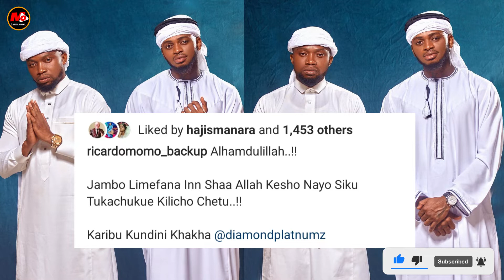Ricardo Amkaribisha DIAMOND Ulimwengu wa Waliooa "Kesho Tukachukue Chetu"